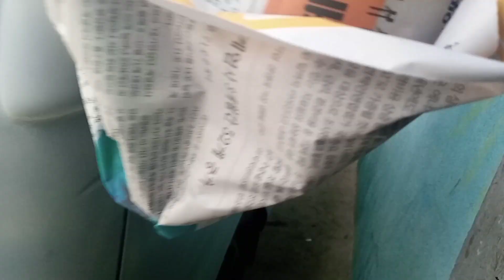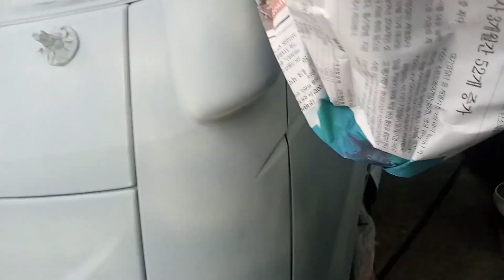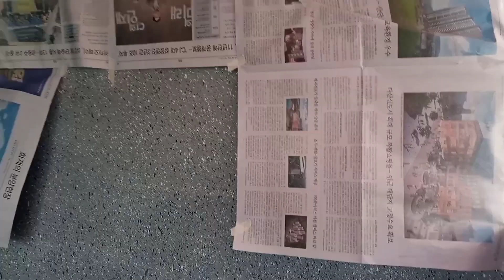wash over color White ELF TRUCK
latero.pag liha.pag masilya .pag pintura .pag top coat.